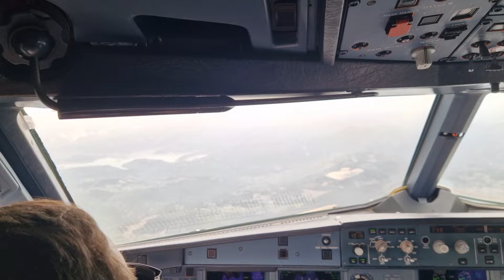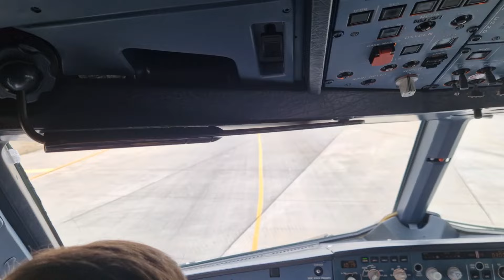A320 APROXIMANDO ENTRE MONTAÑAS